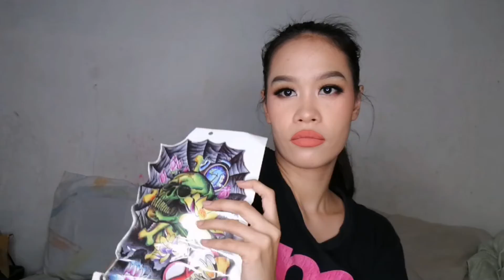ABG (Asian Baby Girl) MAKEUP LOOK